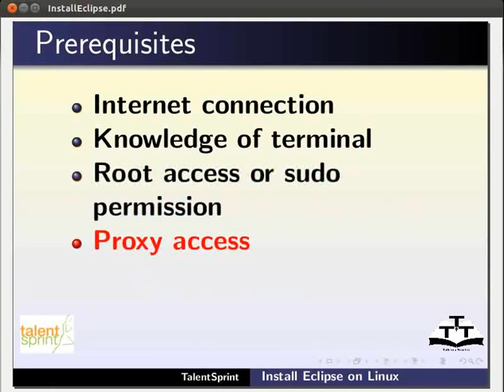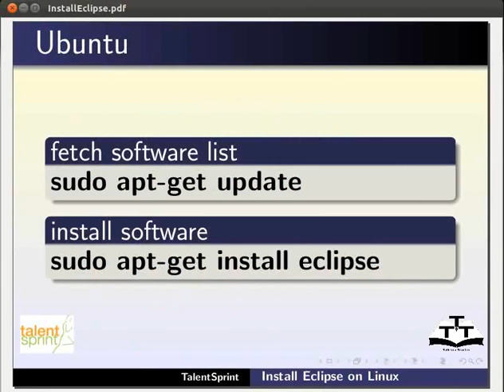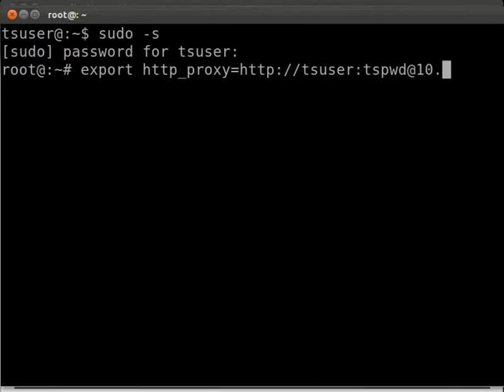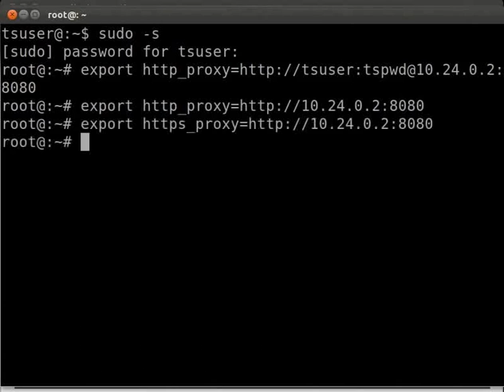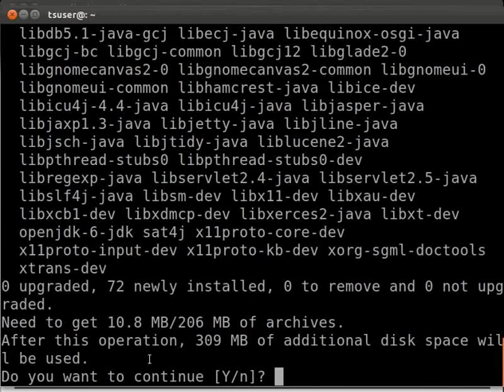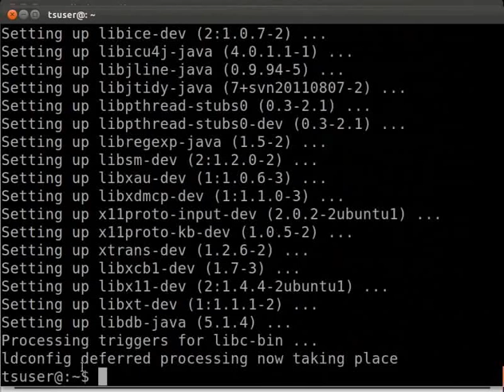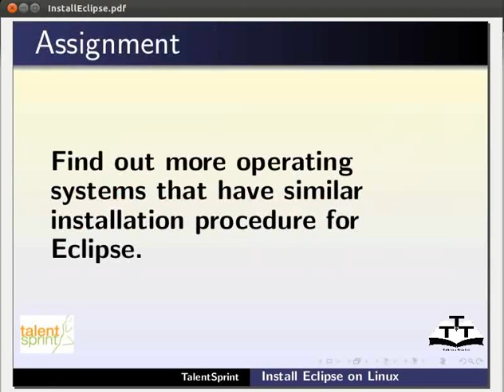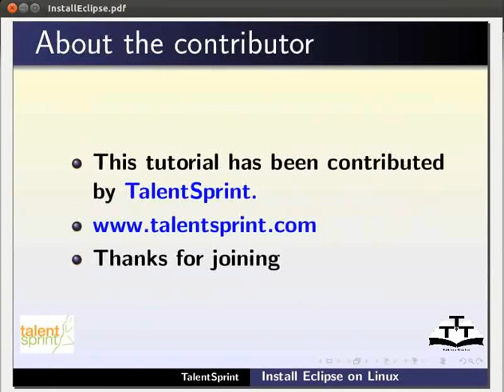Installing Eclipse - Hindi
इक्लिप्स संस्थापन

 *टर्मिनल में उबंटू पर इक्लिप्स संस्थापित करना
 *टर्मिनल में प्रोक्सी सेट करना
 *फिर सभी उपलब्ध सॉफ्टवेयर्स की सूची लाना
 *टाइप करें sudo apt-get update
 *टर्मिनल पर इक्लिप्स संस्थापित करना
 *टाइप करें sudo apt-get install eclipse
 * सत्यापित करें, यदि सिस्टम पर इक्लिप्स संस्थापित हो गया हो
 *Debian,Kubuntu,Xubuntu पर इक्लिप्स संस्थापित करना
 *Redhat पर इक्लिप्स संस्थापित करना
 *Fedora,centos और suse लिनक्स पर इक्लिप्स संस्थापित करना